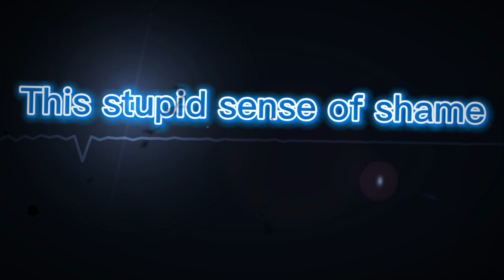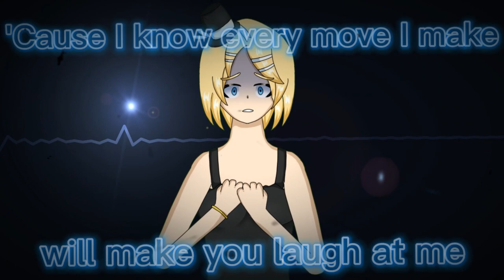【Kagamine Rin】 Scopophobia 【Original song】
The second song about a phobia in a month. This time it's my original. I want to say that for the first time I decided to animate art in Live2D. Looks cool for me!
I promise I will make a sequel to the Two Souls series!

P.S. Do you have phobias? Personally, I'm a bit of a sociophobe :O
I got new electric guitar plug-in. Sounds much better than what it was before.